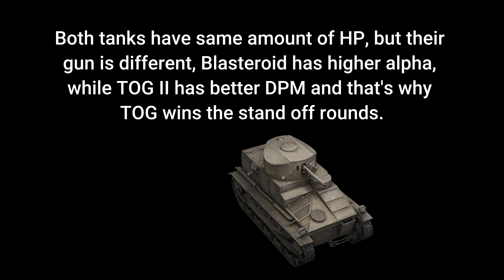WOT Blitz Face Off || TOG II* vs Blasteroid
Since Wargaming gave Blasteroid to every Blitz player for the 10 years anniversary celebration, I decided I have to compare this free event tank with good old OG tank TOG II*. Which Warship is better in World of Tanks Blitz in update 11.0? Let's find out!

0:00 - 1:59 1v1 Standing Still
1:59 - 4:20 1v1 Everything allowed
4:20 - 9:35 7vs7 Driving TOG II
9:35 - 16:25 7vs7 Driving Blasteroid
16:25 - 16:35 Outro

You Can Send Me Replays On Gmail :
Or Discord!

Specifications of my PC:
- 32 GB Ram
- RTX 3070